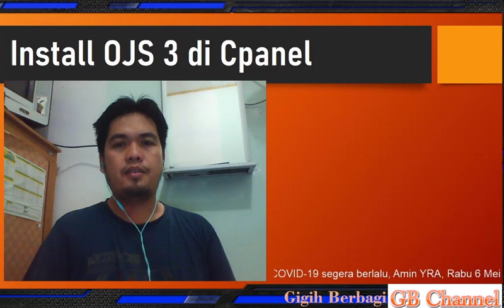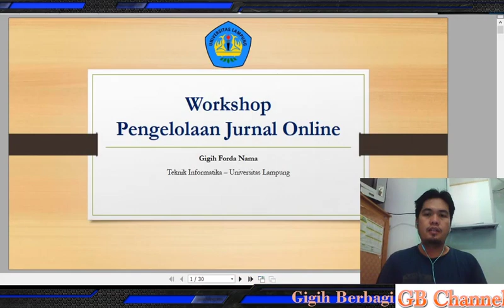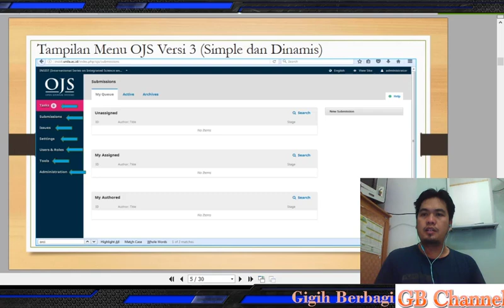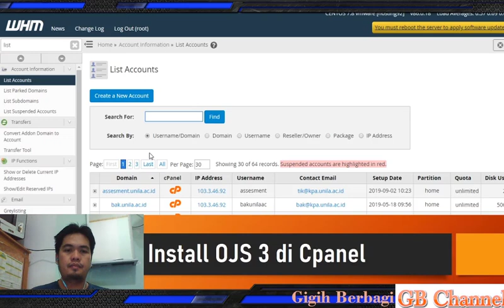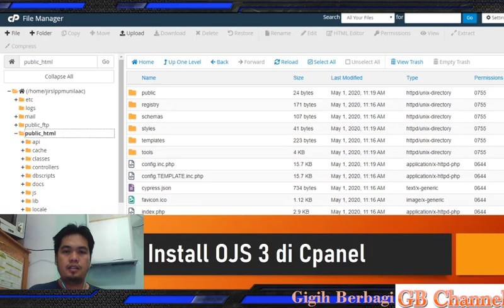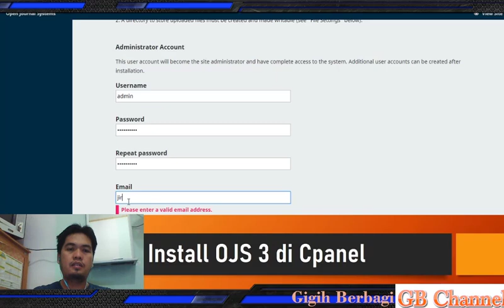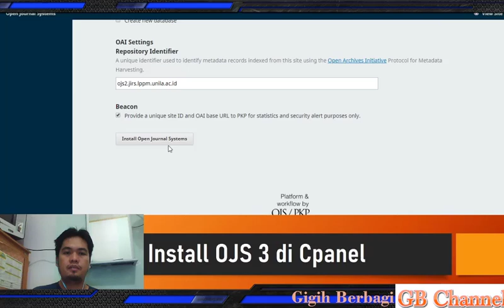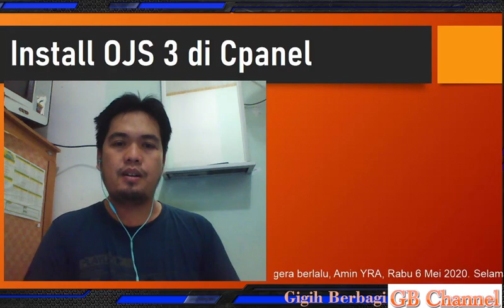Mengelola Sistem Hosting Cpanel, proses instalasi OJS versi 3 terbaru.